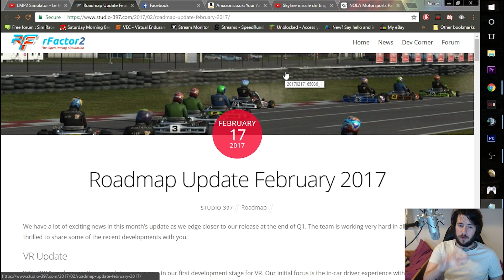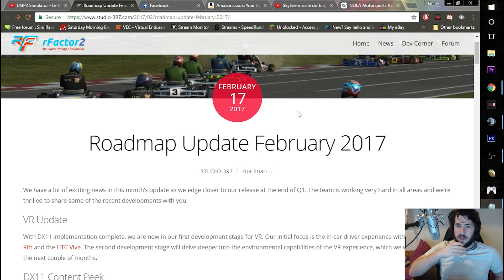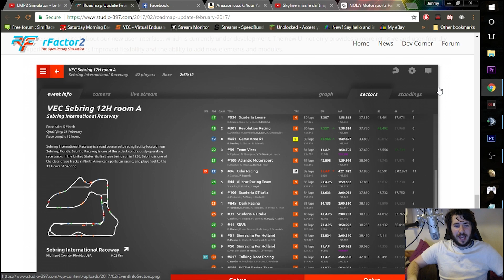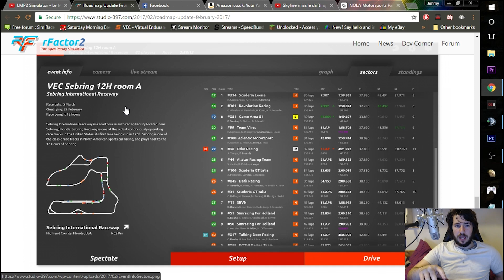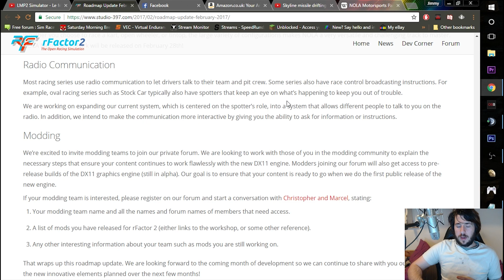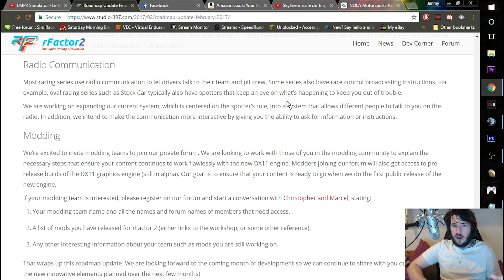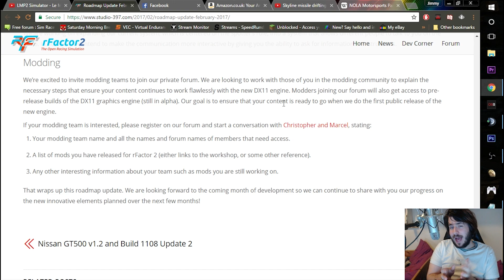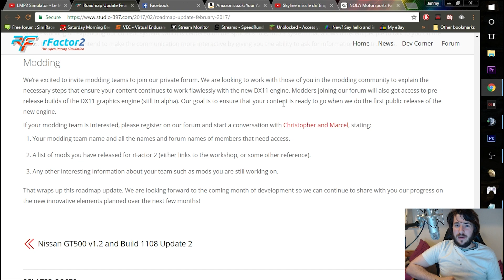rFactor 2 - February Roadmap Thoughts and Opinions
I discuss my thoughts and opinions on the recently released February road map for rFactor 2